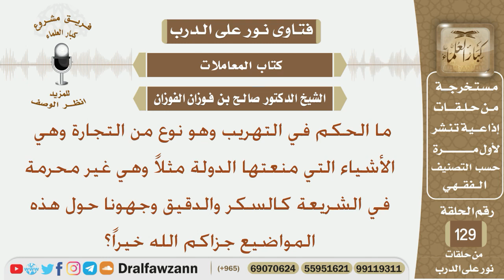ما الحكم في التهريب وهو نوع من التجارة وهي الأشياء التي منعتها الدولة وهي غير محرمة شرعاً؟ الفوزان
نص السؤال:
ما الحكم في التهريب وهو نوع من التجارة وهي الأشياء التي منعتها الدولة مثلاً
وهي غير محرمة في الشريعة كالسكر والدقيق وجهونا حول هذه المواضيع جزاكم الله خيراً؟
السيرة الذاتية :
للاشتراك في قناة الشيخ صالح الفوزان

رئيس الفريق
لمشروع كبار العلماء